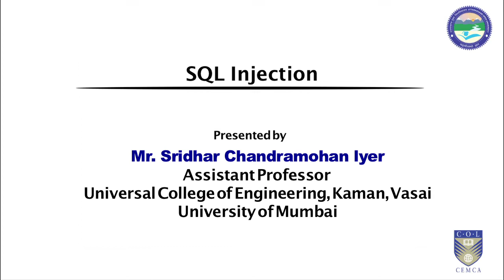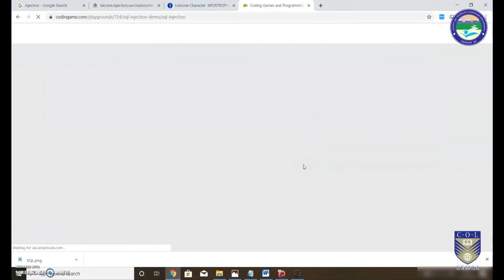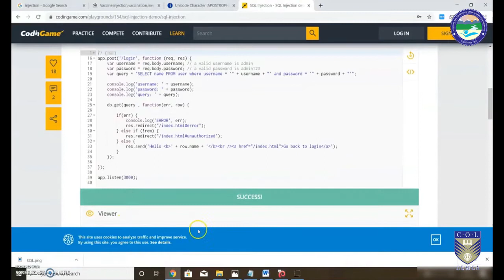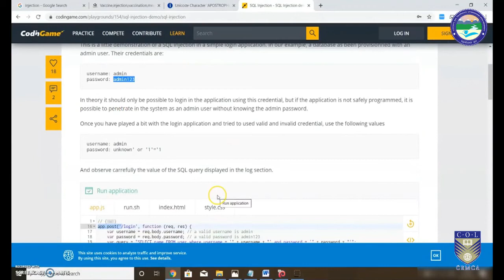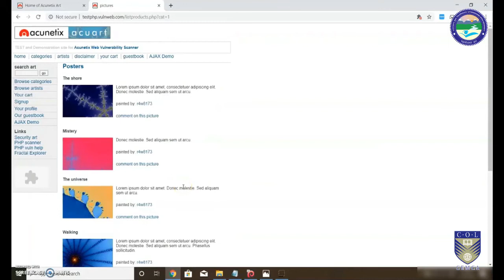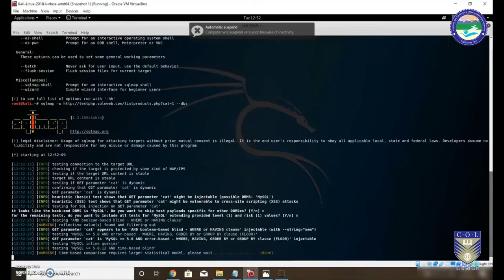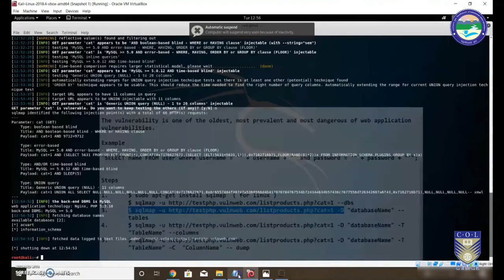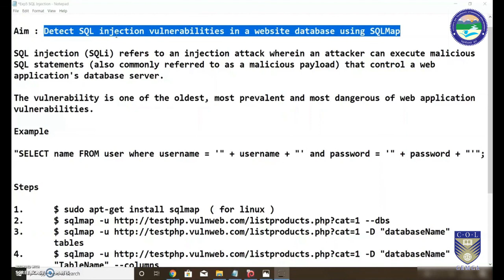SQL Injection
By: Mr. Sridhar Chandramohan Iyer